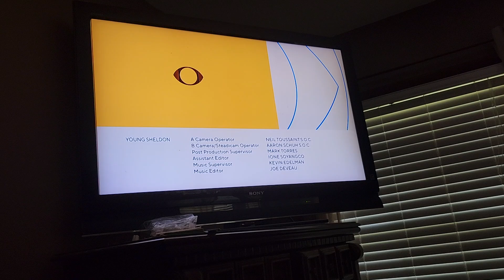June 5, 2024